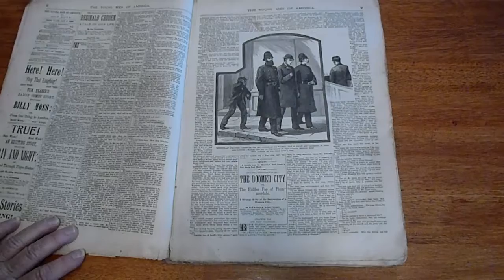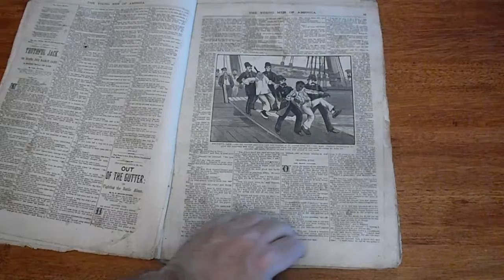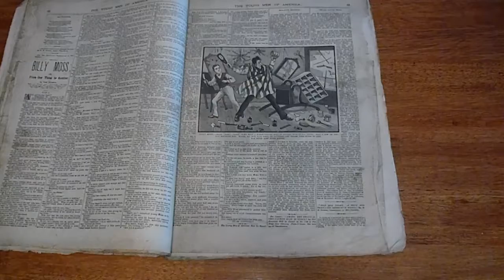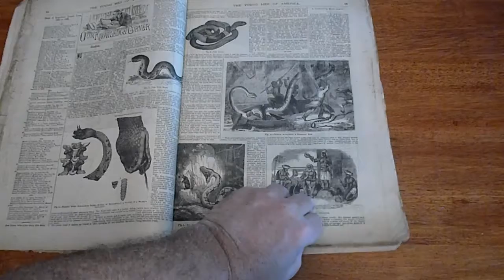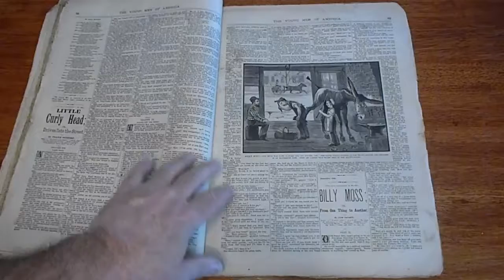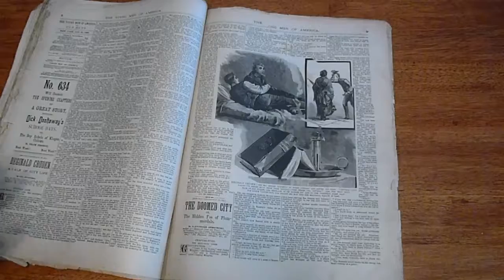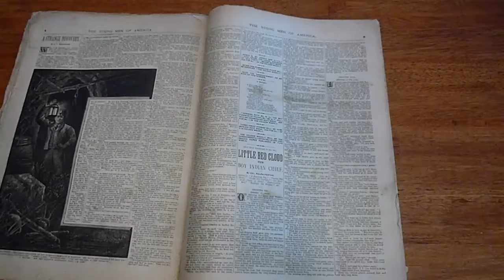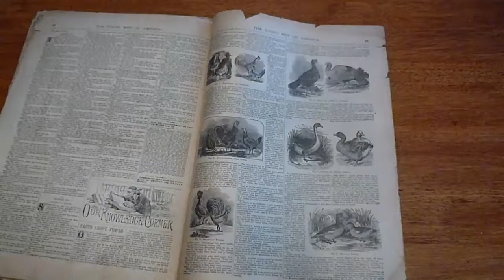YOUNG MEN OF AMERICA 530, 531, 532, 533, 535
Five very scarce issues of Young Men of America by Frank Tousey Publishing, missing only one part of a Jesse & Frank James story "Days and Night, Chased Through Three States" by D W Stevens.